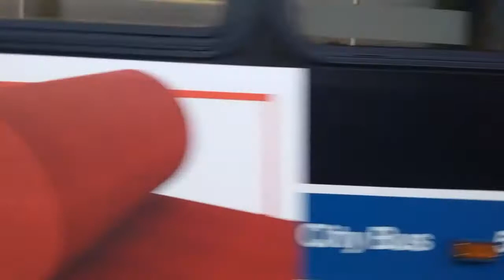MTA: 2011 NovaBus LFSA [5818]|2003 New Flyer D60HF [5581] Bx39 buses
White Plains Road & East 225th Street
2011 NovaBus LFSA #5818 on the Bx39 To Clason Point
2003 New Flyer D60HF #5581 on the Bx39 To Clason Point
[MTA New York City Bus] Kingsbridge buses